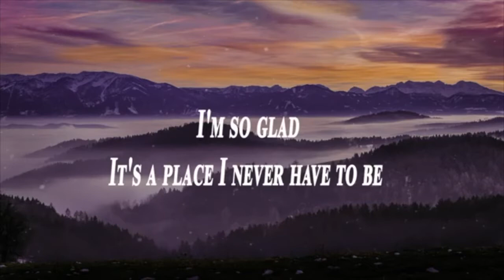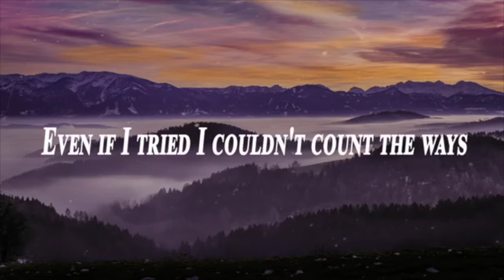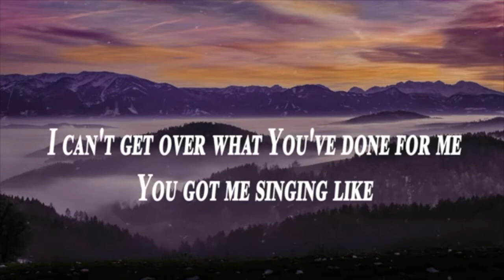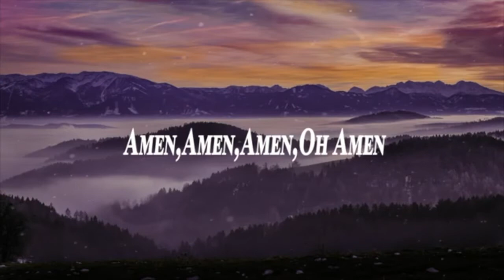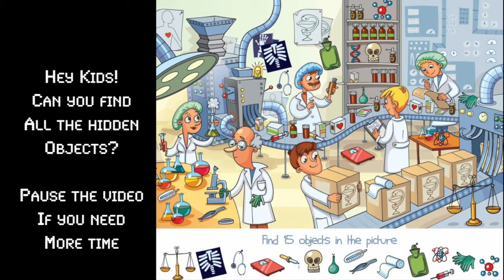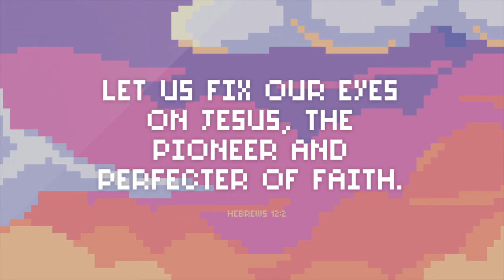Covenant Kids Level Up Lesson Series - Jesus is With Me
JESUS IS ALWAYS WITH ME
No matter where you go, you can trust that Jesus is by your side!

Disclamer:
We want to thank the makers of the videos used in this lesson, for we do not own them. Show some support and like their videos!

Song: AMEN
Artist: Micah Tyler
Album: New Today
SME, [Merlin] Absolute Label Services; Capitol CMG Publishing, Sony ATV Publishing, Essential Music Publishing, LatinAutor, LatinAutor - UMPG, BMI - Broadcast Music Inc., CMRRA, and 6 Music Rights Societies